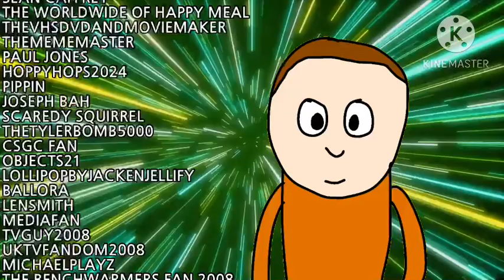Yafeit's StreamYard Recordings Series 5 Outro